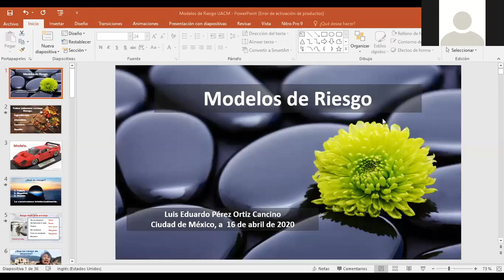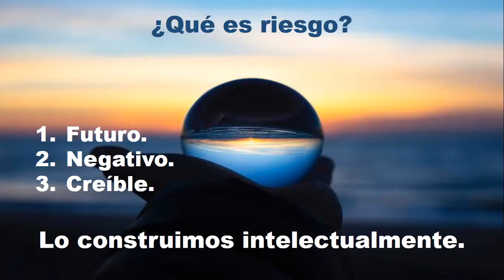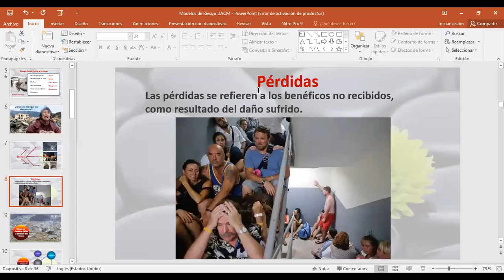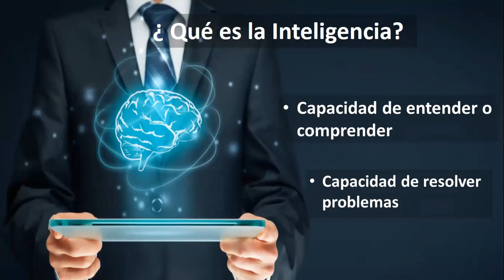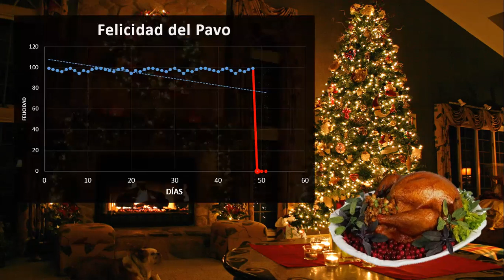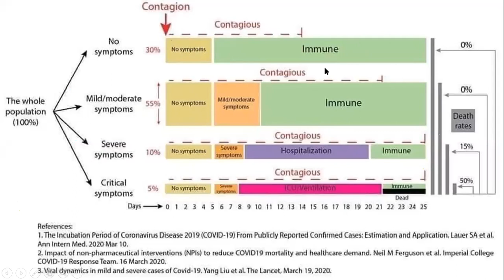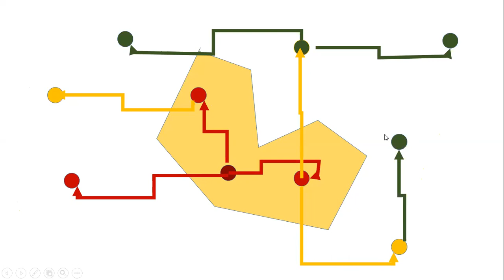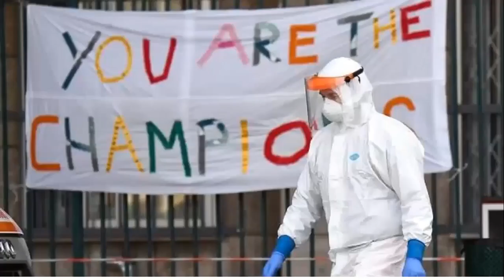Marco Normativo 3. Modelos e Inteligencia de Riesgos